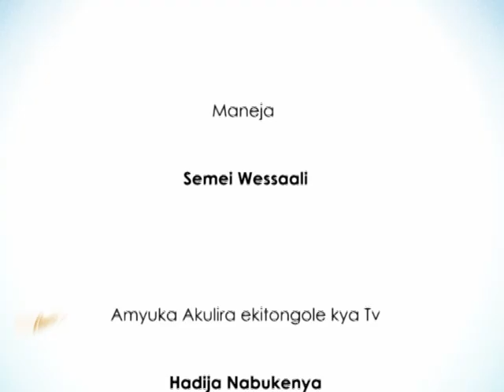Emikolon'embaga: Omugole yasazewo erinya lya bba okuliwandika ku nviiri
Kwebaza okubeerawo ku lyange.